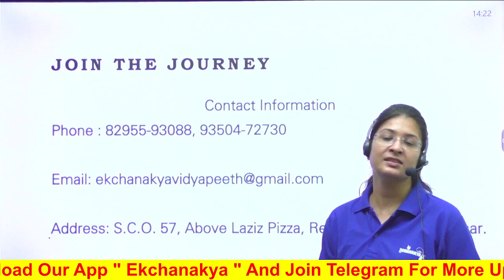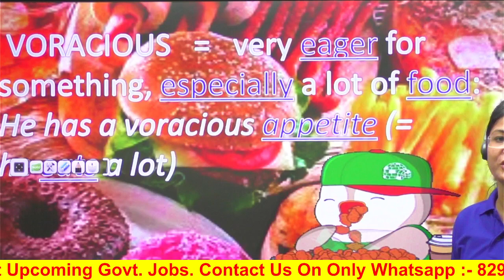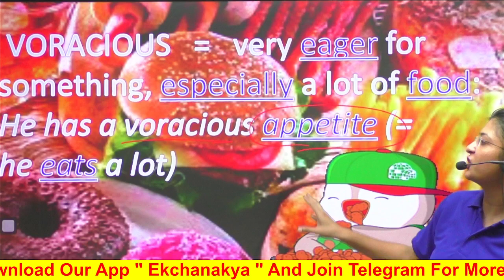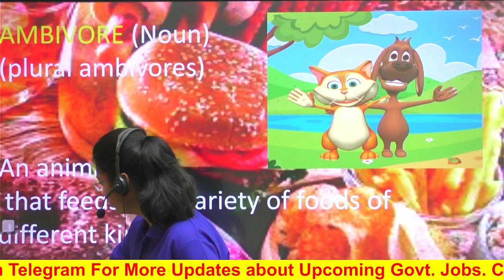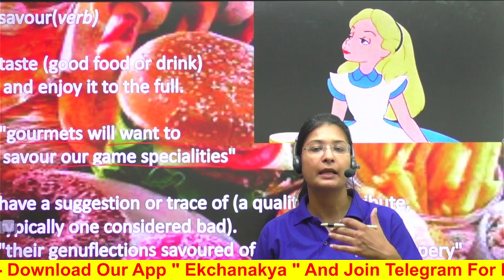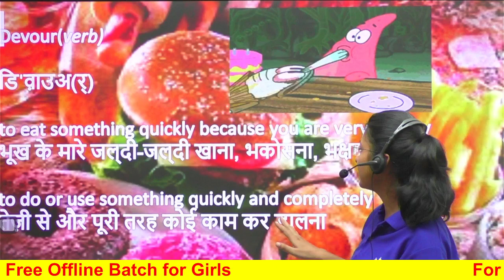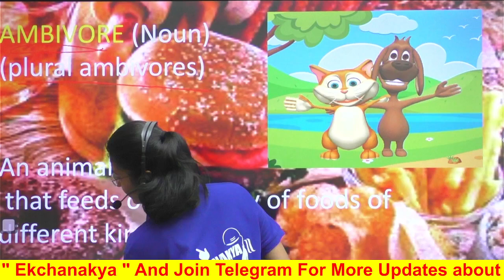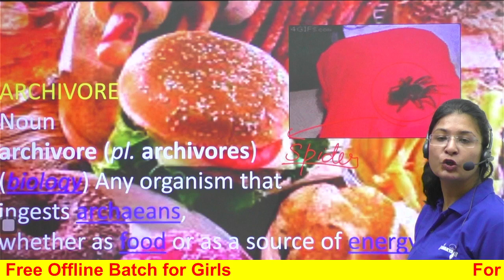SSC MTS/GD 2024 | PRACTICE SET 1 | ANTONYM / SYNONYMS